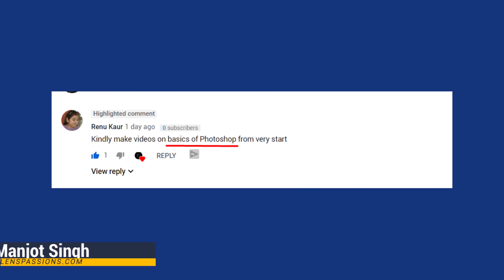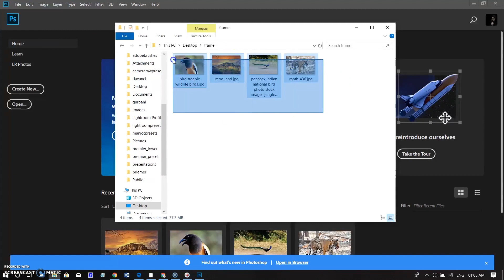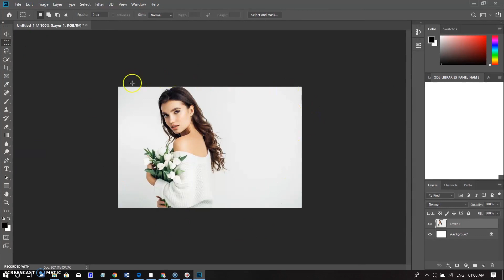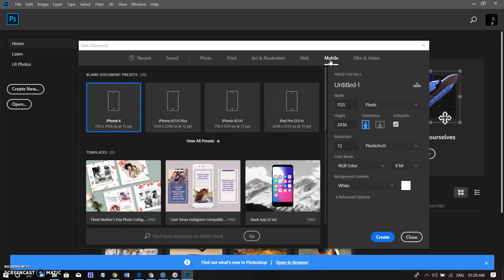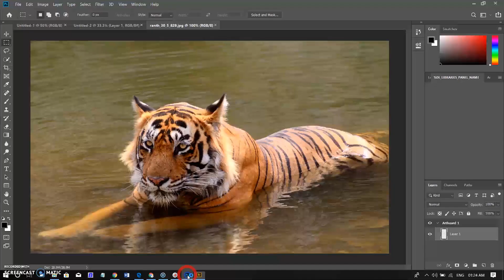Adobe photoshop tutorial for the beginners Episode 1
Adobe Photoshop is single most important tool for graphic designers and photographers.  I am uploading the first part of tutorial in the series of Photoshop for the beginners.

MIC I used -- For INDIAN BUYERS

Reach us to ask any question and learning on still photography